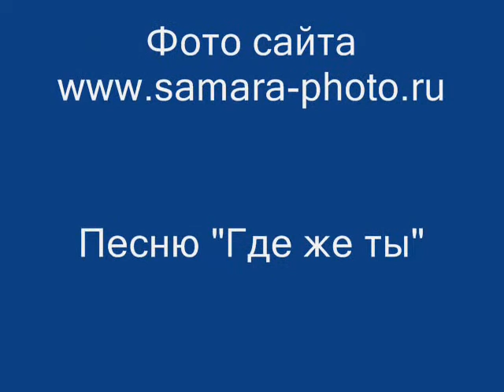Где же ты..._0001.wmv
"Где же ты" в исполнении Валерия Ободзинского.